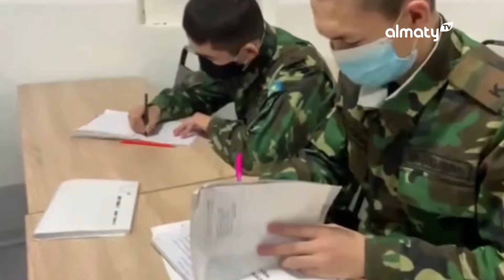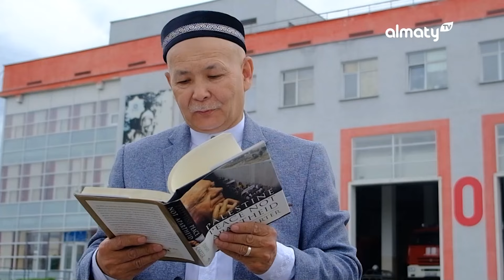Еңбек етсең: өрт сөндіруші